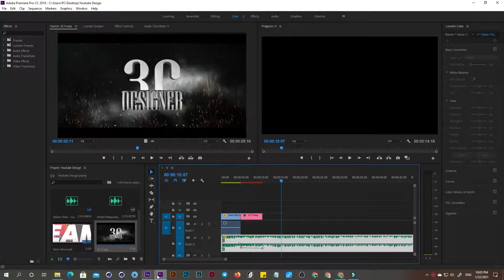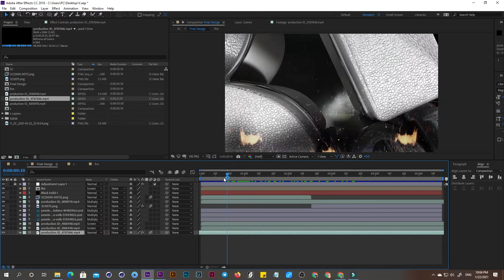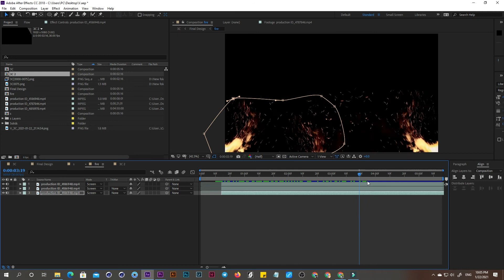រៀនធ្វើ Cinema 4D With After Effects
3C Design Service - Package
-150$/month
-199$/month
-250$/month